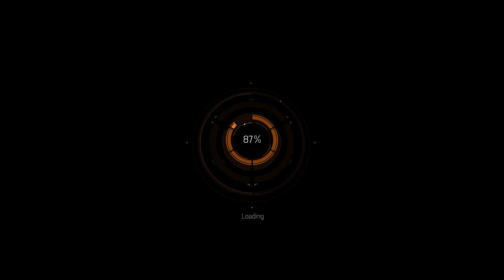Farming The Bullet King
Greetings,
Current Let's Play is Witcher 3"The Wild Hunt. Played with limited HUD for better immersion and movie quality. Come hang out